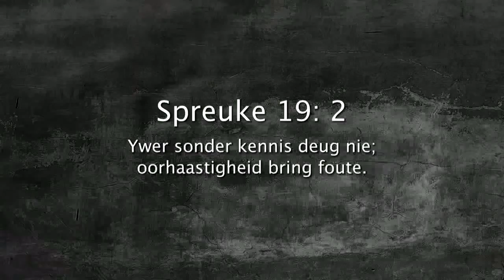Beplan voortdurend - Daaglikse Oordenking 18 Januarie 2018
Spreuke 19:2 (NAV)
Ywer sonder kennis deug nie;
oorhaastigheid bring foute.

Beplan voortdurend

Ons almal was al in ‘n situasie waar ons besef het ons moes die plan eers mooi deurdink het voordat ons dit aangepak het. In hierdie gedeelte vertel die Skrif vir ons die belangrikheid van vooruitbeplanning. Om deeglik vooruit te beplan spaar ons onnodige foute wat daaruit mag voortkom. Ons moet voortdurend beplan en vooruit dink aan ons pad vorentoe.

Is jy ‘n persoon wat beplan voordat jy beweeg?